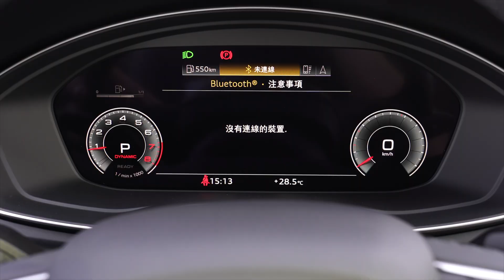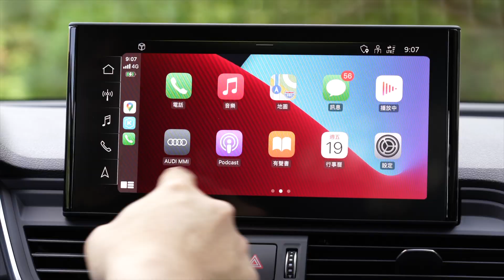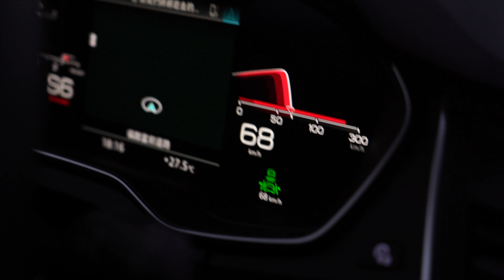靜謐性超驚艷 尾燈給你選 Audi Q5 Edition One試駕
徜徉在南台灣的公路上，真的就是舒服！